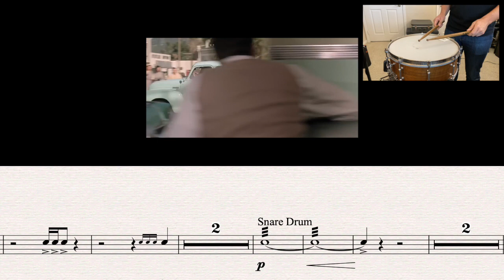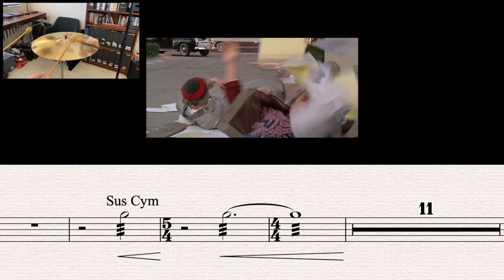Back to the Future Play Along - "Skateboard Chase"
A play along from the original Back to the Future track "Skateboard Chase"

Bell Mallets: Dragonfly Percussion Heavy Magic Flute
Xylo Mallets: Dragonfly Percussion Synthetic Wood
Marimba Mallets
Sus Cym Mallets: Musser M-208
Snare Sticks
Bass Drum Mallet